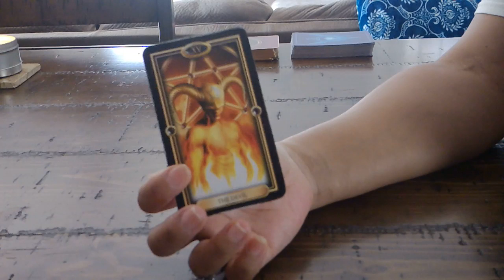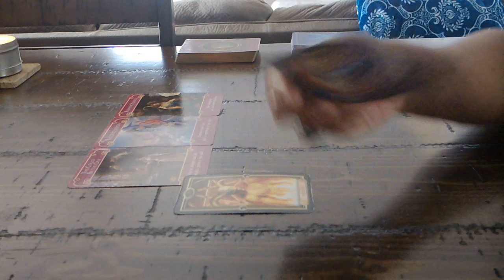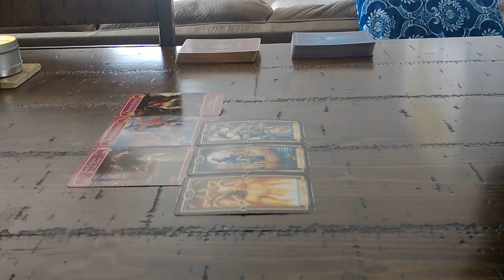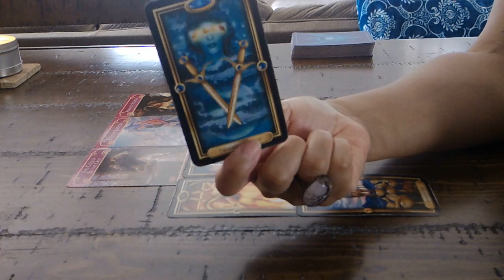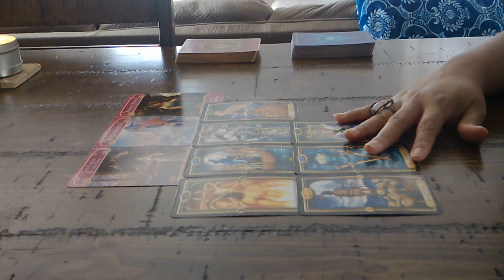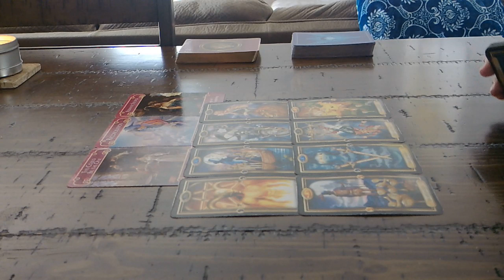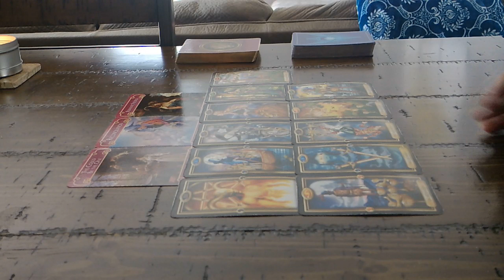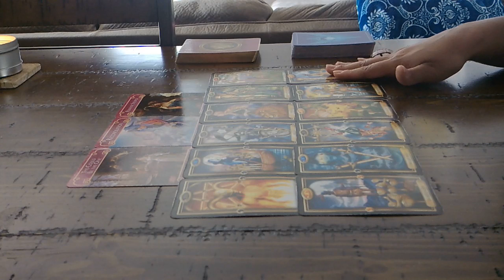GEMINI LOVE~FEB. 15-16~THIS COULD DEFINITELY BE THE ONE